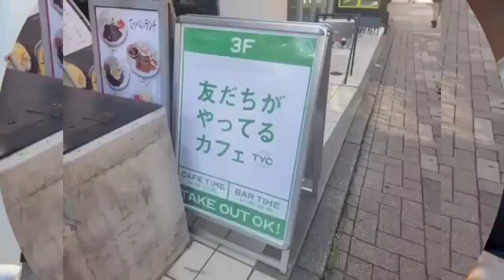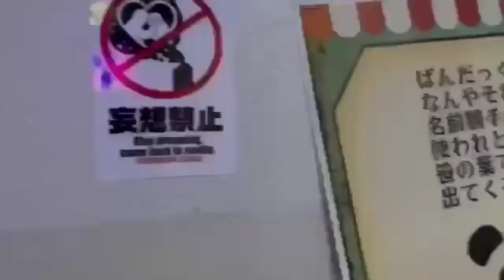【最先端】理系陰キャが光合成してみた！